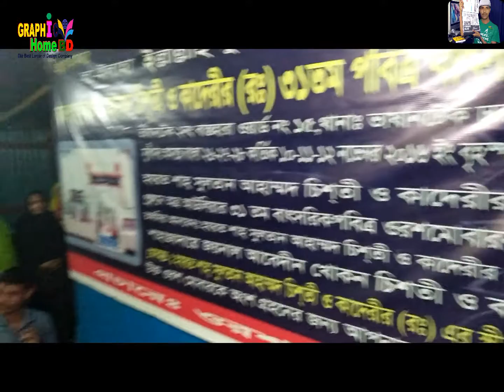ভক্তিতে মুক্তি মিলে আল্লাহর অলির দরবারে - মরমী কন্ঠ শিল্পী মোঃ ফজলু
• প্রথমেই ইউটিউব কর্তৃপক্ষ কে জানাচ্ছি আমাদের অন্তরের অন্তস্থল থেকে আন্তরিক অভিনন্দন ও অকৃত্রিম কৃতজ্ঞতা, কারণ এই বিশাল প্লাটফর্ম এ যদি ইউটিউব আমাদের মতো ক্ষুদ্র স্রষ্টাদের সুযোগ করে না দিতো তাহলে আমাদের সংস্কৃতিকে বিশ্বের দরবারে তুলে ধরার সুযোগ পেতাম না। এ কারণে (গ্রাফিক্স হোম বিডি) ইউটিউব কর্তৃপক্ষের নিকট কৃতজ্ঞতা প্রকাশ করছি।

• First of all, let's inform the YouTube authorities that sincere congratulations and genuine gratitude from the bottom of our heart, because if you did not give the opportunity to small creators like YouTube on this huge platform, then we would not have had the opportunity to present our culture to the world. For this reason (Graphics Home BD) express gratitude to the YouTube authorities.

• সুপ্রিয় দশর্ক,(গ্রাফিক্স হোম বিডি) পক্ষ থেকে আপনাদের শুভেচ্ছা জানাচ্ছি আমি মোঃজামাল হোসেন ,প্রতিষ্ঠাতা পরিচালক, গ্রাফিক্স হোম বিডি।আপনাদের অগনিত ভালবাসা কে পুঁজি করে ইতমধ্য গ্রাফিক্স হোম বিডি অনেক দূর এগিয়ে গিয়েছে।আমরা বিশ্বাস ও আশা করি এমনি করে আগামী দিন গুলতে আপনাদের ভালোবাসা এবং আপনাদের পাশে পাবো।সুপ্রিয় দর্শক আপনাদের নিকট আমাদের প্রত্যাশা,আমাদের সকল ভিডিও গুলো আপনারা দেখবেন,আশা করি আপনাদের ভালো লাগবে,আর ভালো না লাগলে গঠন মূলক সমালোচনা করবেন,আমরা সাদরে গ্রহন করবো।যদি এর একটি অনুষ্ঠানও আপনাদের ভালো লেগে  থাকে তবেই এই চ্যানেল এর যাত্রা সার্থক।ভালো লাগা ভিডিও গুলো অবশ্যই শেয়ার করবেন,লাইক ও কমেন্টস করতে ভুলবেন না।আর একটি বিনীত অনুরোধ,অবশ্যই চ্যানেলটি সাবক্রাইব করবেন। বিনীতঃ মোঃজামাল হোসেন প্রতিষ্ঠাতা পরিচালক, গ্রফিক্স হোম বিডি।

• Greetings from Dear Spear, (Graphics Home BD), I am Md Jamal Hossain, Founder Director, Graphics Home BD. Before you capitalize on the love of your loved ones, the graphics home BD has gone a long way. We believe and hope you will come to the next day. Love and you will be next to us. Our expectations for you, our favorite videos, all our videos are yours The will, I hope you will like, and if you do not like to do constructive criticism, we will be greatly appreciated. If you have a good show, then this channel is worthwhile. Happily Inspector Md jamal Hossain Founder Director, Graphics Home BD.